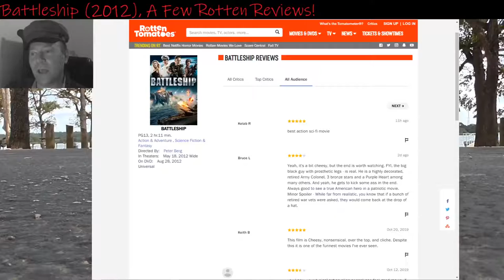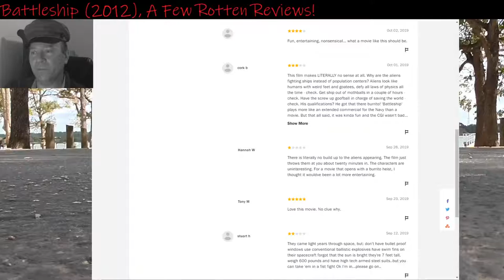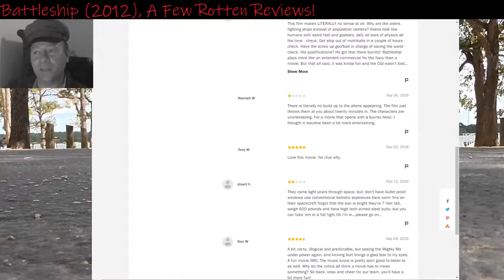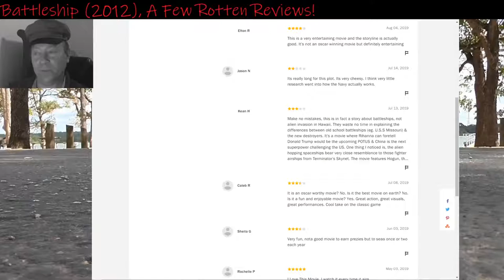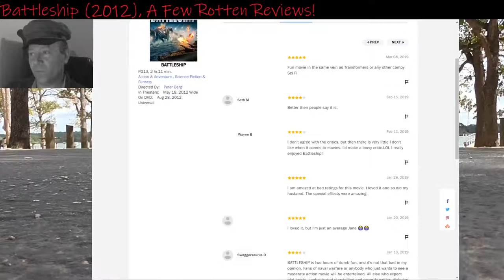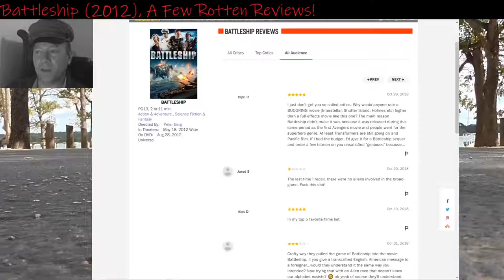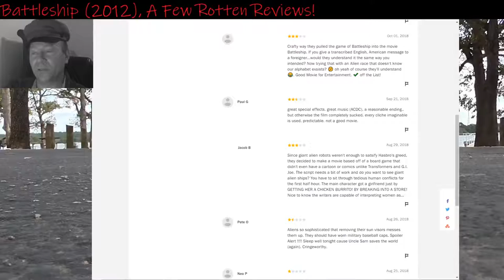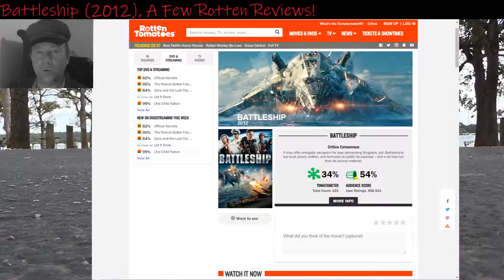Rotten Reviews: Battleship (2012)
A look at audience reviews of 'Battleship' on Rotten Tomatoes.

This movie is fun, despite being 'rotten'.